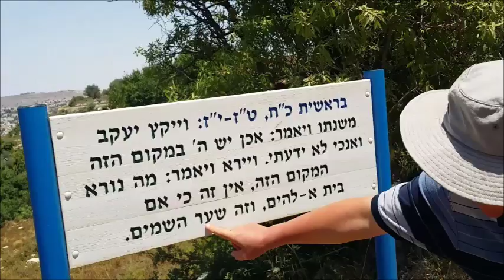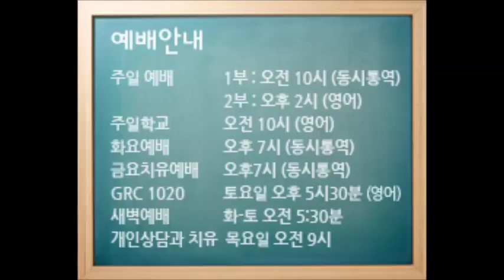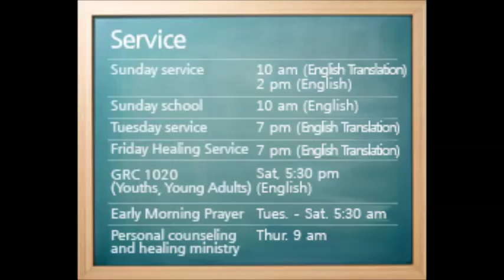김형훈목사 04/08/18 : 명목상 크리스찬 vs 정상적 크리스찬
김형훈 담임목사 주일설교